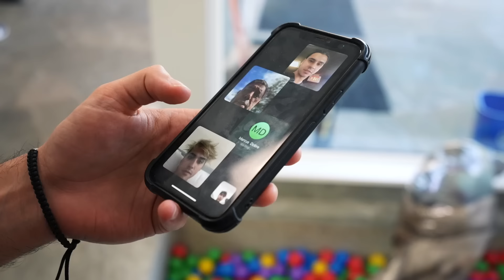Creepy Grandma TRAPPED My Twin Brother!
Guys, this time she TOOK MY BROTHER. I don't know what else to say. This has gone too far...